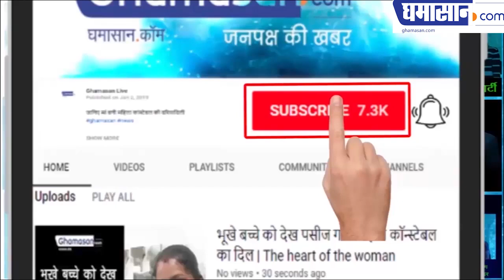Taapsee Pannu HOTTEST Bikini Photoshoot 2019 | Ghamasan